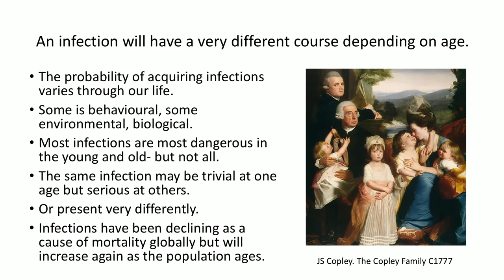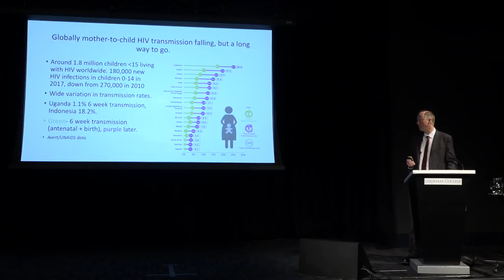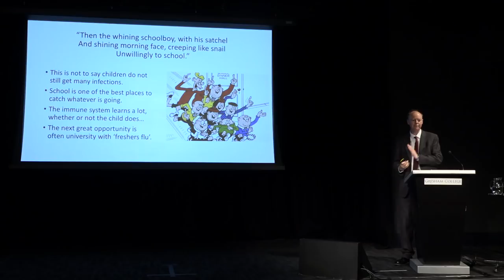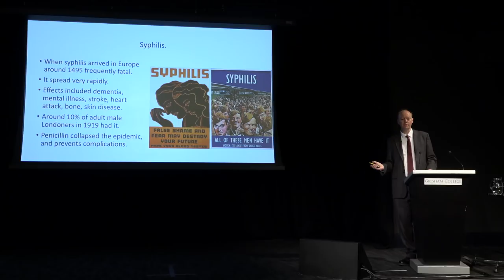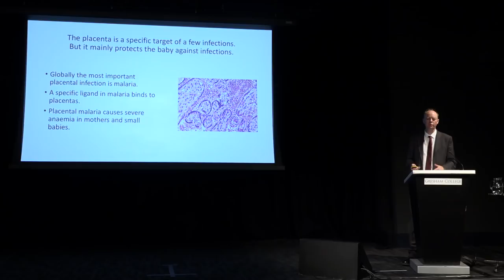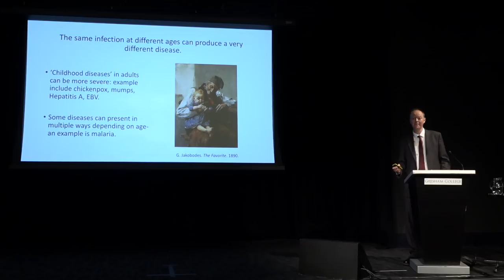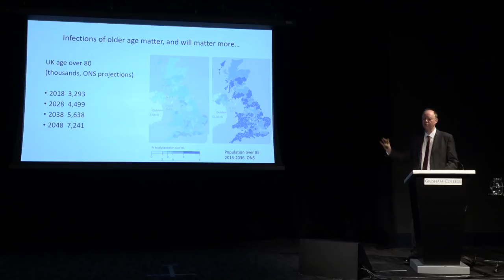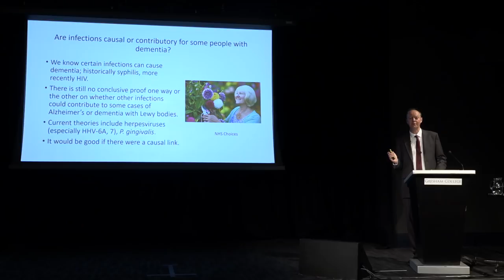The Changing Impact of Infections as we go through Life and Age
The young and old are susceptible to many infections. The changing pattern of disease as we progress in life has implications for treatment and prevention.

54:27 The lecture Chris is referring to is 'Dementia: At Risk of Being Forgotten?' which he gave in 2016 and can be accessed here

A lecture by Chris Whitty CB, Gresham Professor of Astronomy 22 May 2019

The very young and very elderly are particularly susceptible to many infections and for many infections, age will predict how likely someone is to die once infected. The immediate and long-term effects of an infection changes throughout our life course. Some infections which if caught as a child are usually relatively trivial are likely to be much more severe in young adults including mumps and chickenpox.